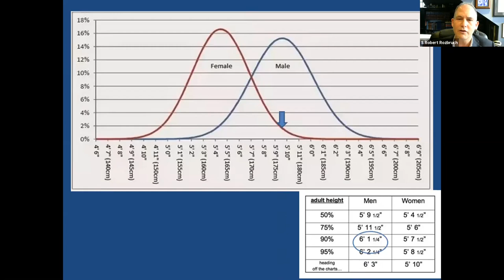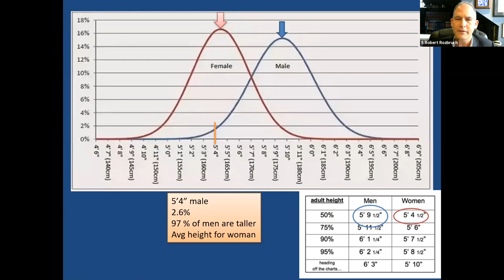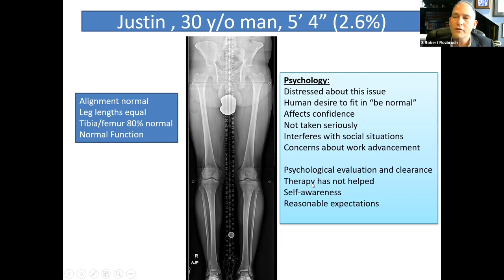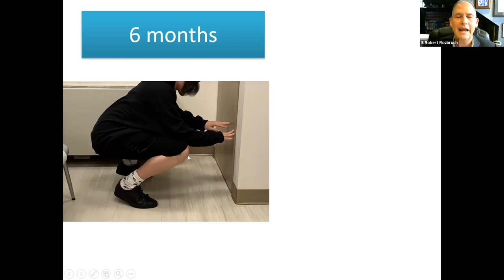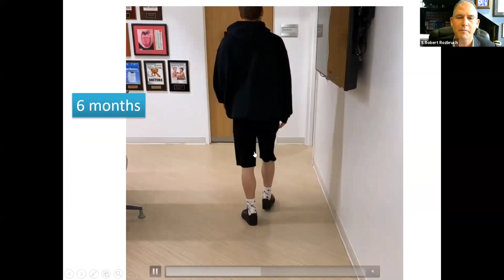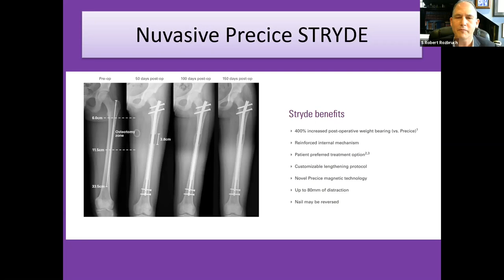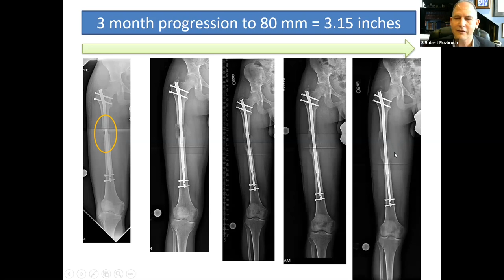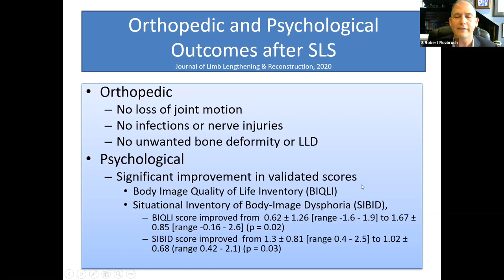STRYDE Nail for Stature Lengthening with Dr. Rozbruch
The Precice STRYDE Nail is an internal lengthening nail manufactured by Nuvasive inc. and is FDA approved. We use the Precice STRYDE nail which is now a weight bearing implant, and our experience with this has been very positive. The lengthening nail is telescopic and lengthens the bone in a very controlled fashion. An external magnet actuates the device and results in about 1mm of length per day. This translates into an inch per month. No external fixator is needed.